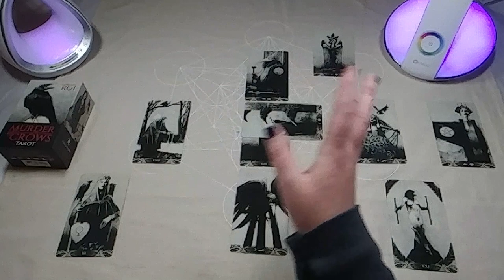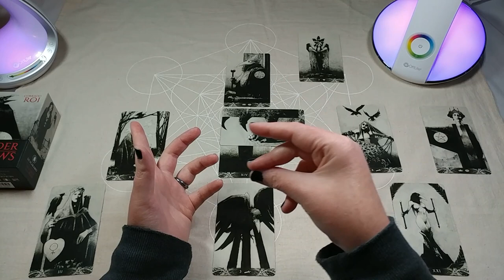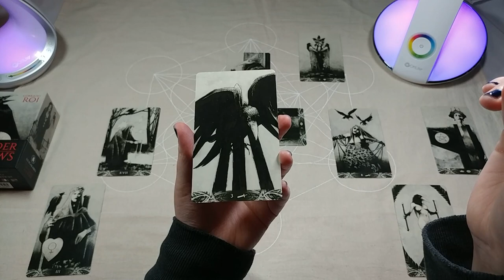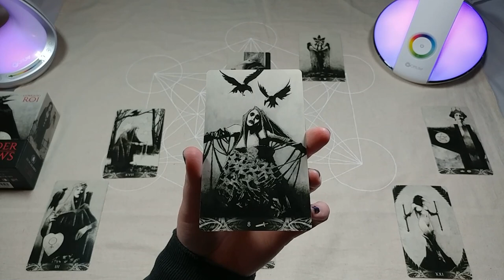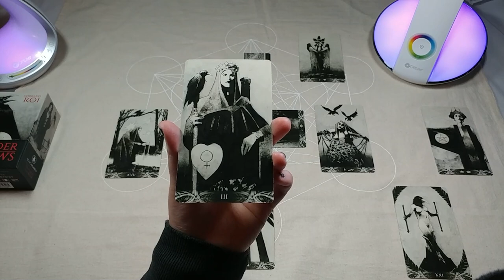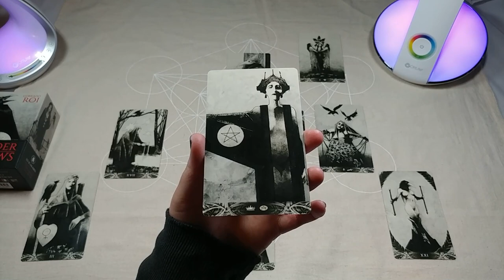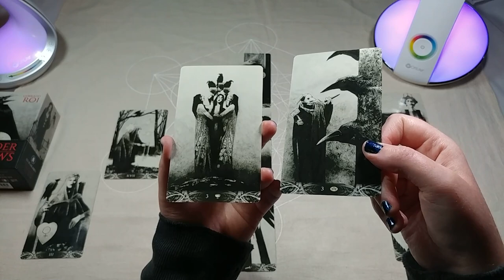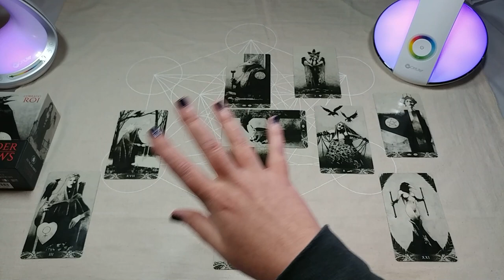Ascension Symptoms and Co-Creation | Blue Flame & White Light Beings | Starseed Transmission 010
Energetic transmission from the Blue Flame Beings and the White Light Beings! Please bear with me while I talk slowly and trip over my tongue...feeling the ascension symptoms today and Mercury Rx. In this reading I use the very Scorpion/Plutonian Murder of Crows Tarot.